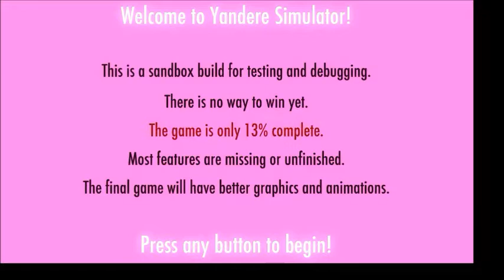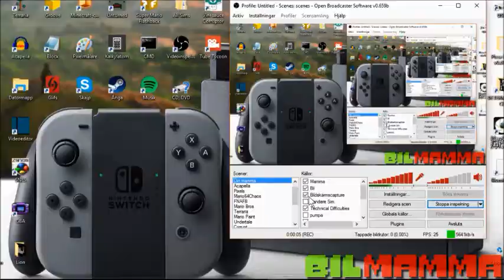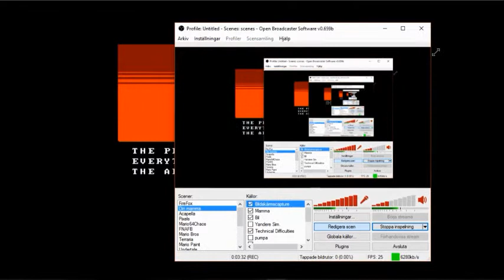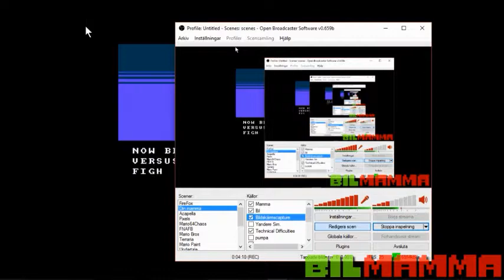20 Subs and 3 Year Anniversary Compilation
~~~Detta var roligt, mamma pappa barn... ;))))))))~~~